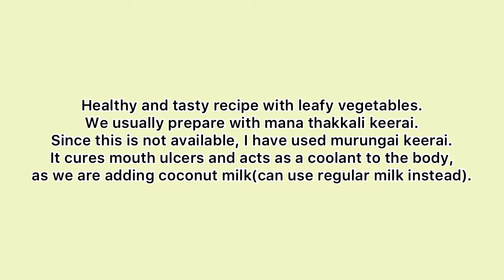Healthy murungai keerai saaru/Sourashtra Bhajji char